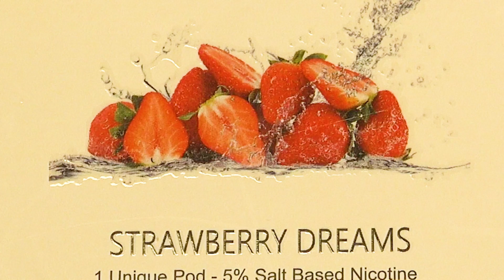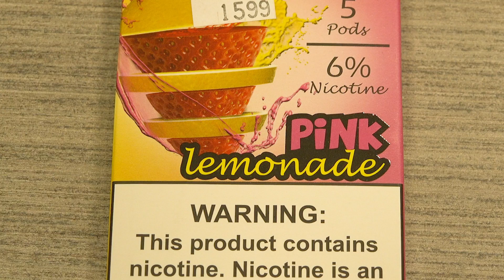Vaping and E-cigarettes | All In A Minute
Susan Walley, M.D., UAB Physician and authority on this topic